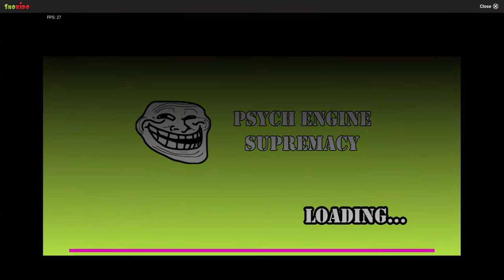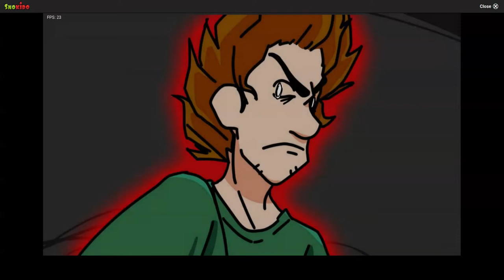Shaggy is literally a god | Friday Night Funkin Mod Madness #26- vs Shaggy